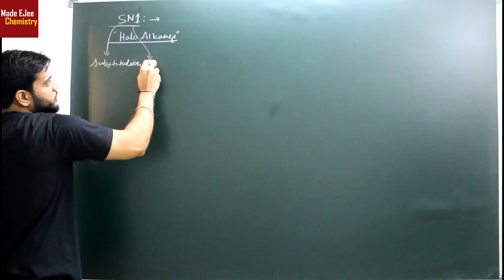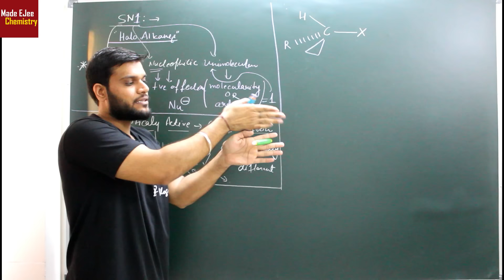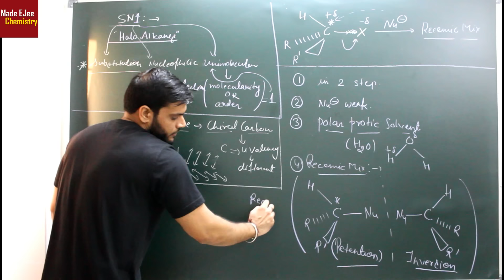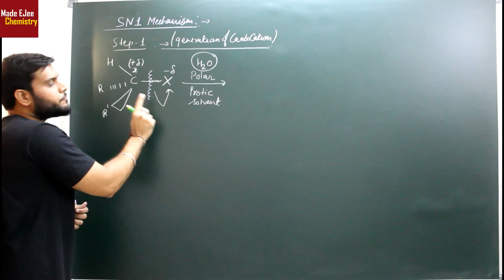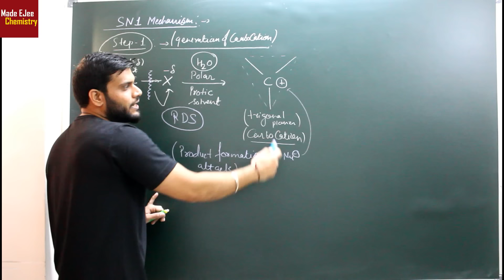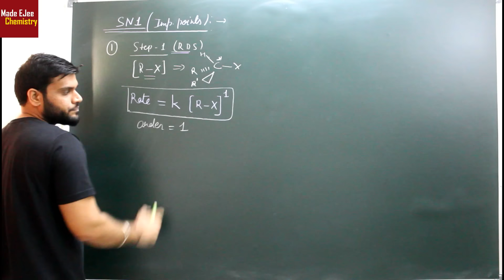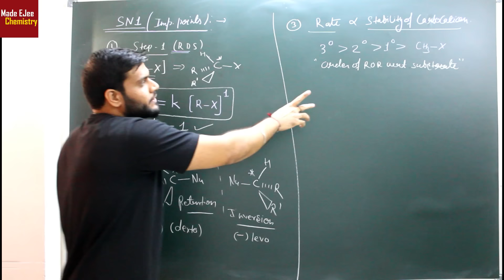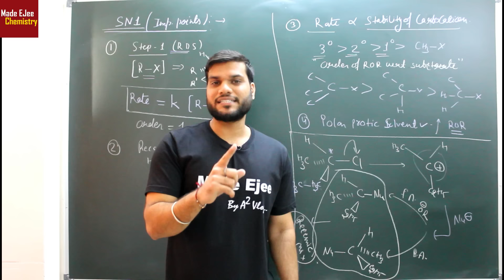(Organic) Halo Alkane Halo Arenes (12th) | SN 1 (Uni-molecular Nucleophilic Substitution) | L-13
In this video, you will watch the Amazing  Session about " (Organic) Halo Alkane Halo Arenes (12th) | SN 1 (Uni-molecular Nucleophilic Substitution) | L-13". This session will be helpful for those students who preparing for neet aspirants.

🤙📲💬Click here to send your query to your favorite Master Teacher via Whatsapp